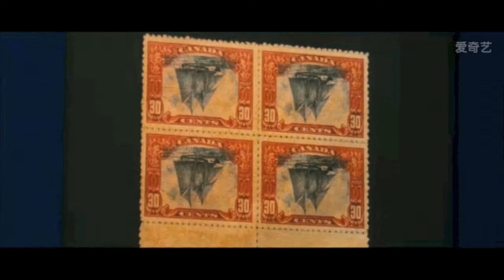Nate Boyd Sizzle Reel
Recent films I've been in